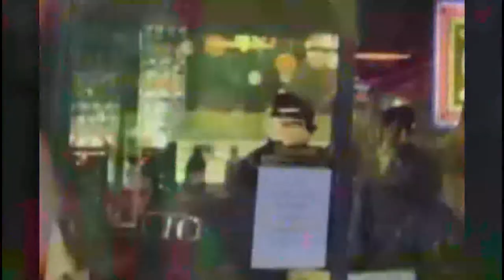Dreaming in a field of digital clovers // Polyend Tracker Ambient Piece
I challenged myself and created a true ambient track on the Polyend Tracker. It was an eye opener.
My album, Moonphase is out on Spotify, Apple Music and more!